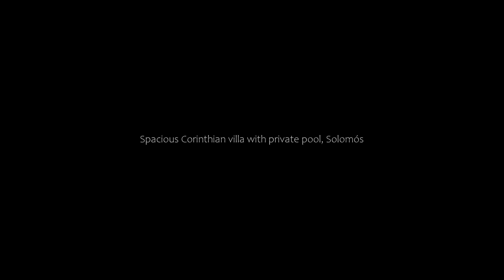Spacious Corinthian villa with private pool, Solomós, Greece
About Property:
Situated in Solomós in the Peloponnese region, Spacious Corinthian villa with private pool features a balcony. This villa has a private pool, a garden and free private parking.
Providing access to a terrace with garden views, the air-conditioned villa consists of 4 bedrooms and a fully equipped kitchen. Towels and bed linen are offered in the villa.
Penteskoufi Castle is 3.7 km from the villa, while Ancient Korinthos is 5.3 km from the property. The nearest airport is Eleftherios...
Property Type: Hotel
Address: Ethniki Odos Korinthou Argous, Solomós, 20100, Greece
Searching For
1. Spacious Corinthian villa with private pool - Solomós - Greece
2. Spacious Corinthian villa with private pool - Solomós - Greece Address
3. Spacious Corinthian villa with private pool - Solomós - Greece Rooms
4. Spacious Corinthian villa with private pool - Solomós - Greece Amenities
5. Spacious Corinthian villa with private pool - Solomós - Greece Offers and Deals
Audio Credit:
Track Title: Blank Slate
Artist: VYEN